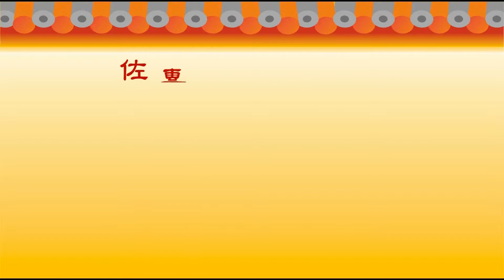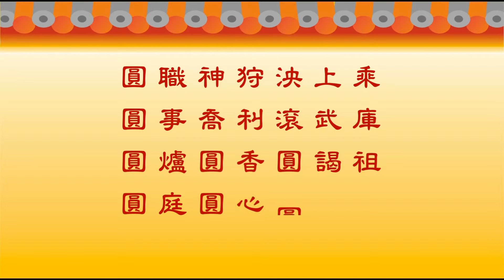丙申105年板橋【無極武玄宮】回祖廟【北港武德宮】謁祖進香 10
板橋【無極武玄宮】

新北市板橋區文聖街204號1樓